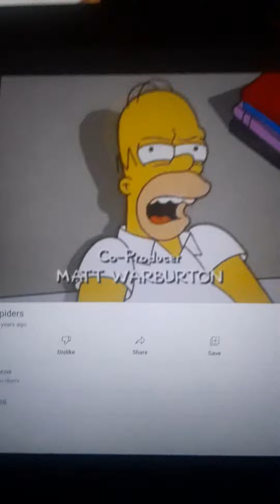The Simpsons Homer Vs Spiders